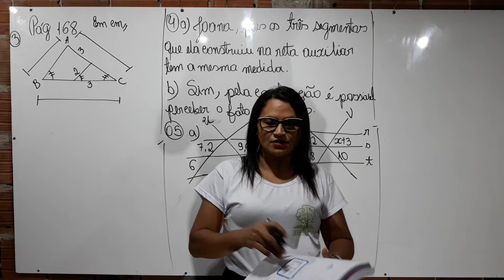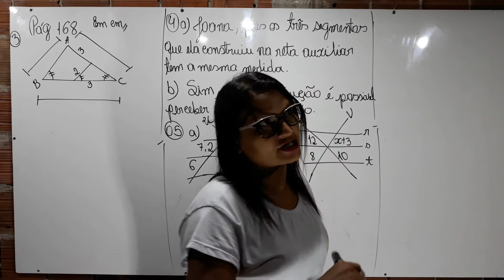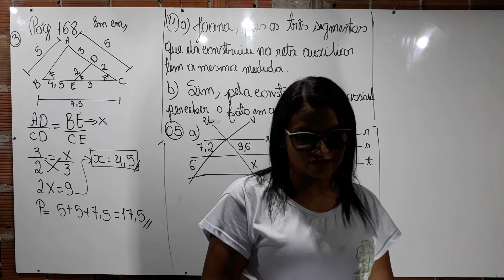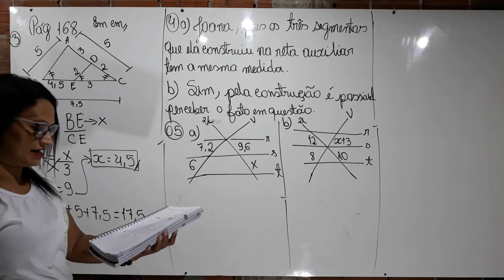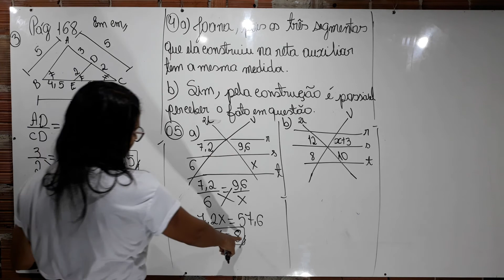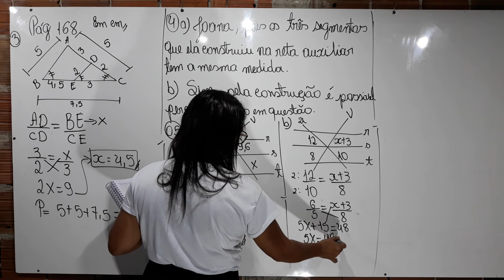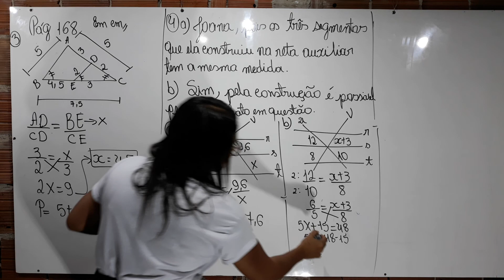Aula 2: Matemática I ( Correção) Parte 1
Teorema de Talles 9°ano